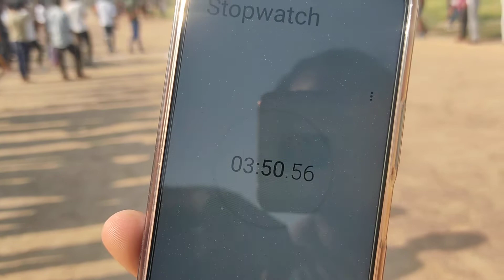1600 मीटर रेस प्रतियोगिता | 1600 Meter Race Competition | 1600 Meter Race Army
1600 मीटर रेस प्रतियोगिता | 1600 Meter Race Competition | 1600 Meter Race Army